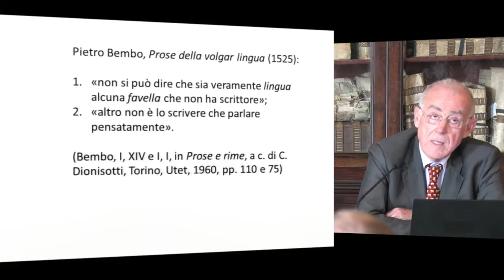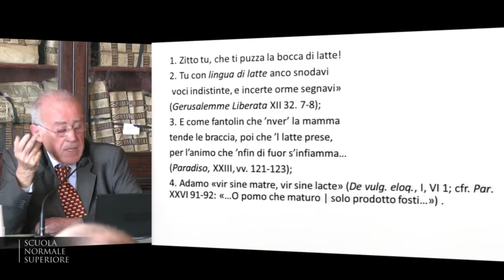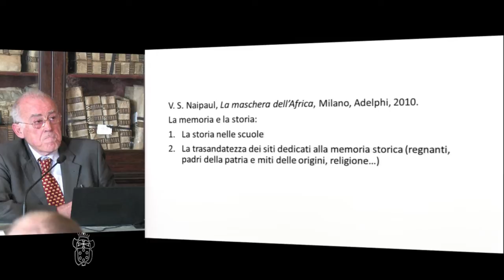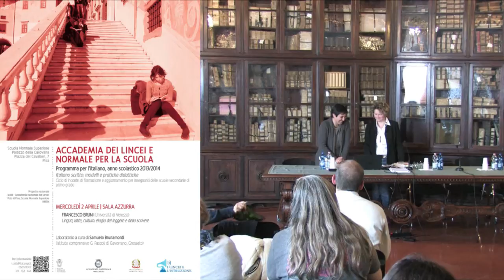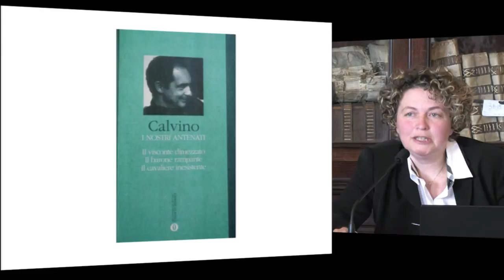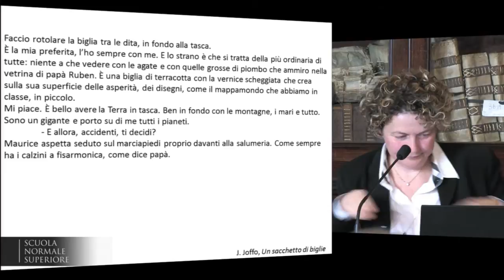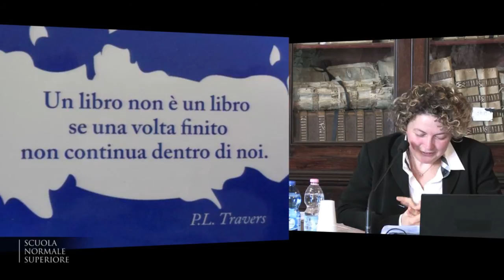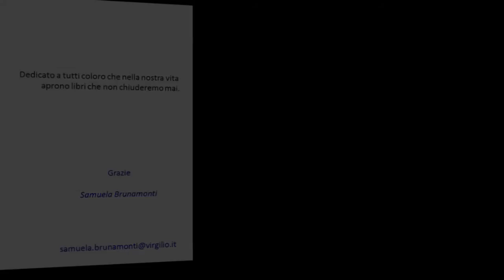Francesco Bruni, Lingua, latte, cultura... - Accademia dei Lincei e Scuola Normale - 4 aprile 2014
"Italiano scritto: modelli e pratiche didattiche"
Scuola Normale Superiore, Pisa - Sala Azzurra

Francesco Bruni, Università di Venezia
Lingua, latte, cultura: elogio del leggere e dello scrivere

Samuela Brunamonti, Istituto comprensivo G. Pascoli di Gavorrano, Grosseto
Laboratorio

Programma per l'italiano, anno scolastico 2013/2014

Ciclo di incontri di formazione e aggiornamento per insegnanti delle scuole secondarie di primo grado

Progetto nazionale
MIUR - Accademia Nazionale dei Lincei
Polo di Pisa, Scuola Normale Superiore

Il corso, specificamente rivolto agli insegnanti della scuola secondaria di primo grado delle province di Pisa, Livorno e Lucca, si compone di cinque incontri, ciascuno dei quali prevede una lezione seguita da un laboratorio didattico sullo stesso argomento.

L'incontro conclusivo concernerà la presentazione delle esperienze di didattica dell'italiano di chi, tra i partecipanti al corso, vorrà illustrarle e discuterle con i colleghi. Ciascuna presentazione avrà la durata di 15 minuti. Per ragioni organizzative, i docenti che intendano presentare la propria esperienza didattica sono pregati di comunicarlo con ragionevole anticipo a Roberta Cella .

Ci saranno cinque incontri con cadenza settimanale della durata di tre ore circa (dalle ore 15.00 alle ore 18.00) in date comprese tra il 13 marzo e il 16 aprile 2014.

La partecipazione è gratuita, ma per ragioni organizzative gli interessati sono pregati di segnalare la propria adesione entro il 5 marzo 2014 all'indirizzo e-mail , indicando nell'oggetto "Richiesta di partecipazione".

Saluti Fabio Beltram (Scuola Normale Superiore)
Giuseppina Barsacchi (Accademia dei Lincei)

Scrivere con le parole. Lessico e semantica nella pratica e nella ricerca didattica
Laboratorio a cura di Leila Corsi (Liceo scientifico Buonarroti, Pisa)

Stefania Stefanelli (Scuola Normale Superiore)
Testo e scrittura

Laboratorio a cura di Valentina Firenzuoli e A. Valeria Saura (Accademia della Crusca, Firenze)

La sintassi e l'educazione linguistica

mercoledì 2 aprile

Laboratorio a cura di Samuela Brunamonti (Istituto comprensivo G. Pascoli di Gavorrano, Grosseto)

mercoledì 16 aprile

Incontro conclusivo coordinato da Roberta Cella (Università di Pisa) con la presentazione delle esperienze di didattica dell'italiano dei partecipanti al corso.

Contatti:
Attivitá culturali

Prof.ssa Roberta Cella, Università di Pisa